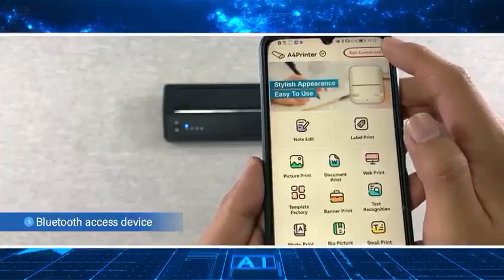MHT-P8008 Portable Thermal Printer - The Printer You Never Knew You Needed!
New Minitype Tattoo Thermal Transfer Machine: Quiet, fast and clear🤩 6 Month Warranty 👉 welcome to order

with Bluetooth+WiFi, No cartridge ink required, saving more expenses and lower costs .Self contained battery, 1500mAH rechargeable Lithium ion battery, like wireless.